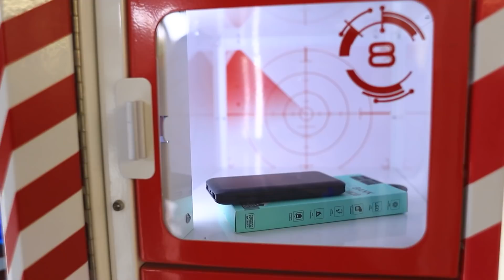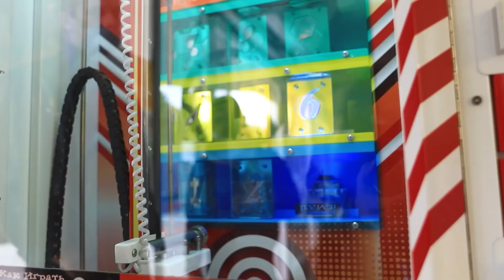ซูเปอร์ฮีโร่รวยอู้ฟู่กับซูเปอร์ฮีโร่ถังแตก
อยู่บ้านคนเดียวแบบในหนังโฮมอโลน! 17 วิธีป้องกันตัวสุดฮา
แม้แต่ซูเปอร์ฮีไร่ก็ยังมีปัญหาเรื่องการเงิน มาดูเรื่องราวเกี่ยวกับซูเปอร์ฮีโร่รวยอู้ฟู่กับซูเปอร์ฮีโร่ถังแตกในวิดีโอใหม่ของเรากันดีกว่า!

ดูเพิ่มเติม ทูม ทูม:
วิดีโอยอดนิยม: